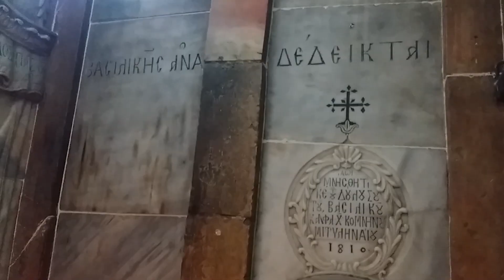Το Newsbomb.gr στον Πανάγιο Τάφο